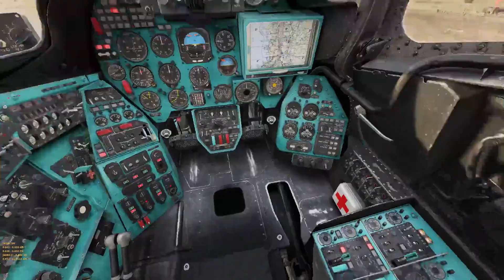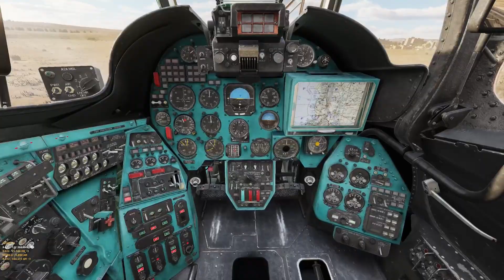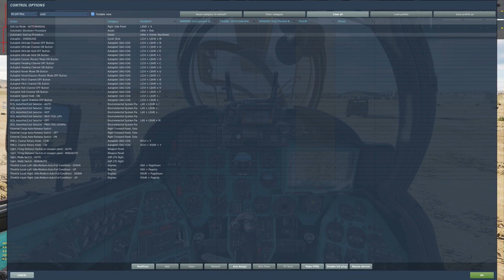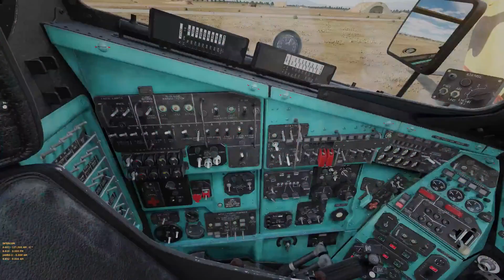Operation Crimson Lion!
Participated in the 473rd PvP Cold War Campaign and had a lot of fun!